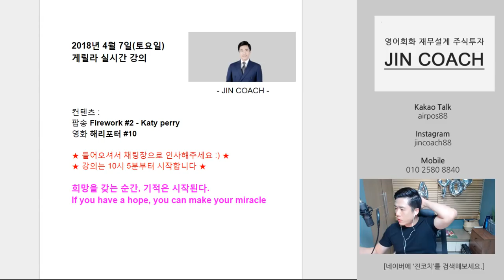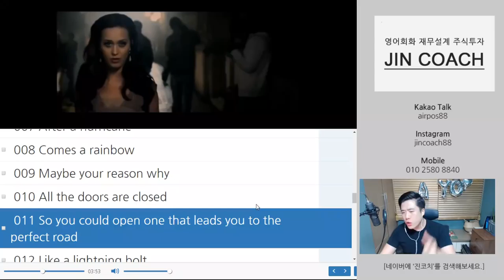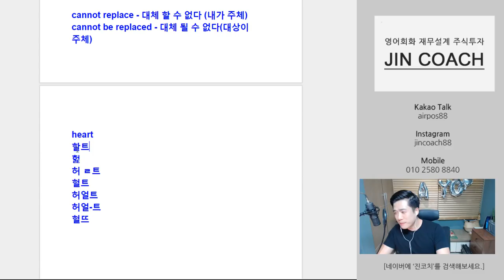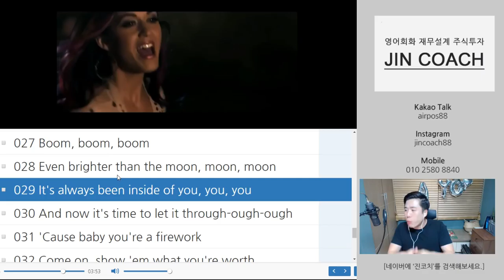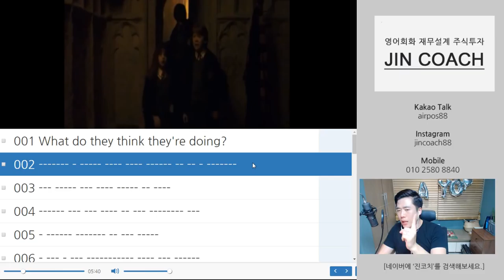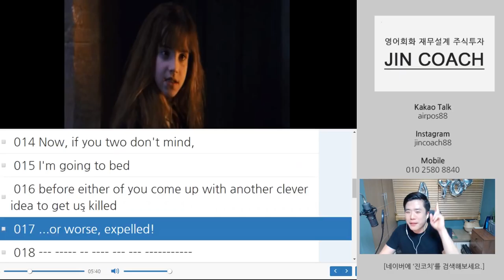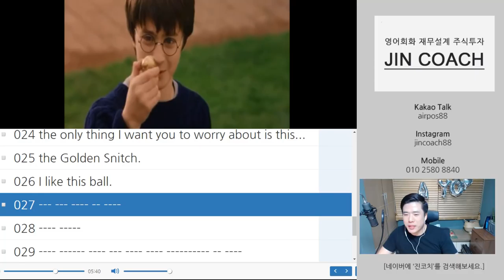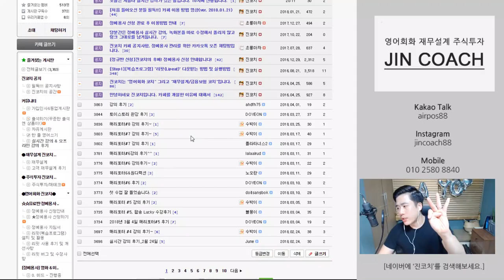게릴라 실시간 영어회화 강의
안녕하세요
영어회화 재무설계 주식투자 진코치입니다
실시간 강의입니다